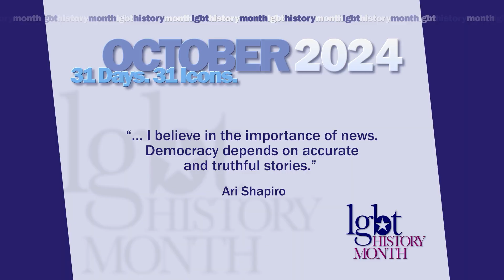Ari Shapiro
NPR Host & Performer